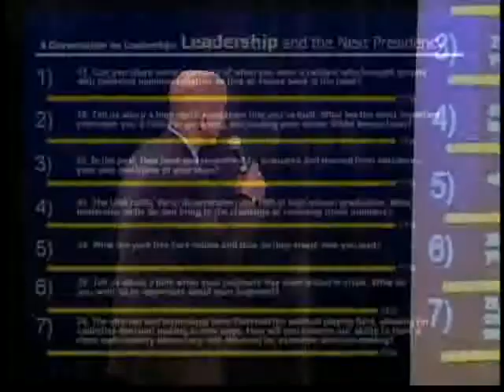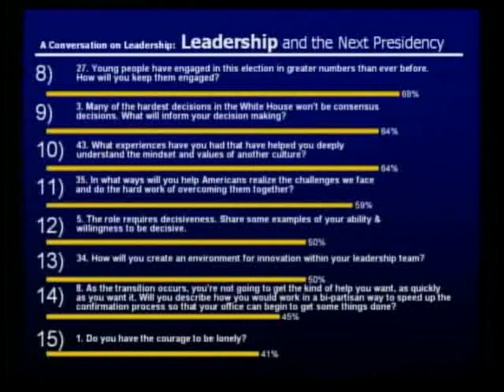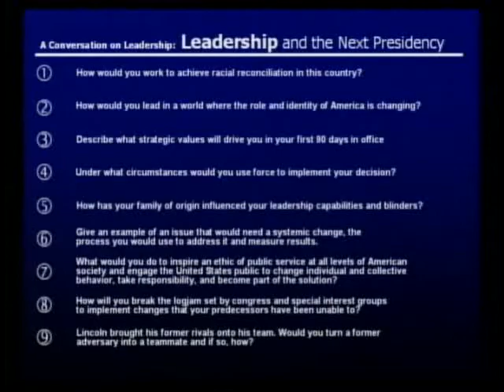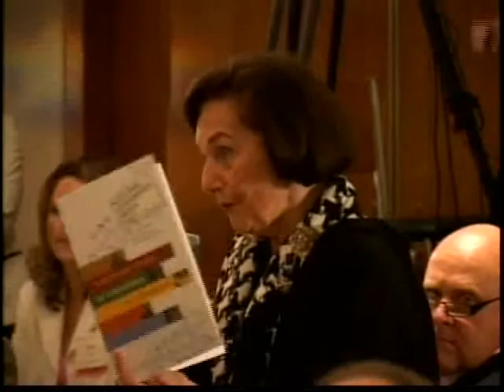Leadership and the Next Presidency (Part 6 of 6)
Concluding Remarks: Andy Zelleke, David Gergen, and Ken Blanchard provide a summary of the day's conversations, questions, and where we go from here.